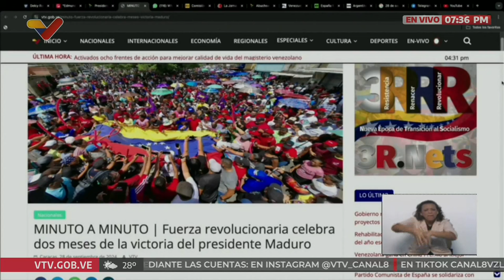Maduro sobre su juramentación el 10 de enero de 2025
El Presidente de Venezuela, Nicolás Maduro, se expresa sobre su juramentación como Presidente de la República el próximo 10 de enero de 2025 tras haber ganado las elecciones del 28 de julio. Programa "Con Maduro+", 30 de septiembre de 2024.

USDT o Bitcoin (BEP20): 0xef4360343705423a24119205eeb1de2a10fd23f4